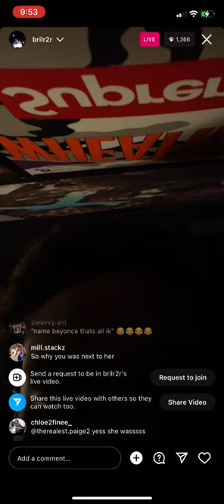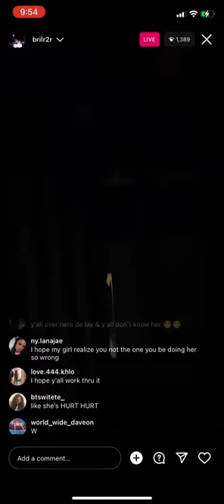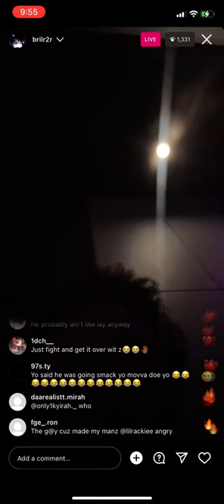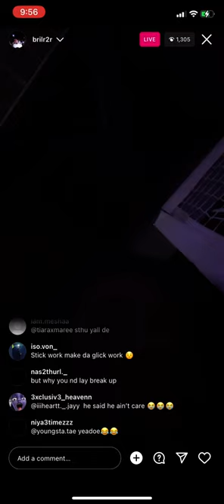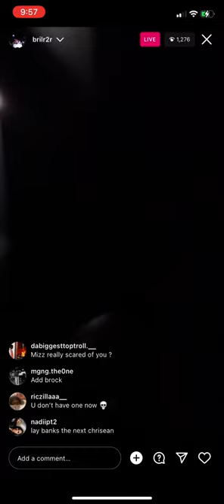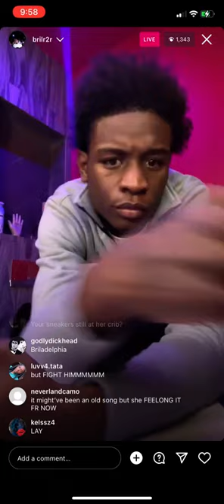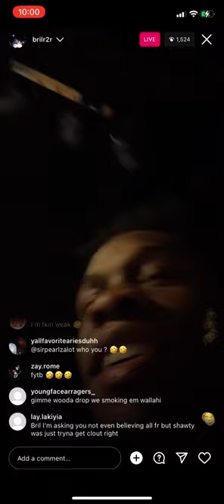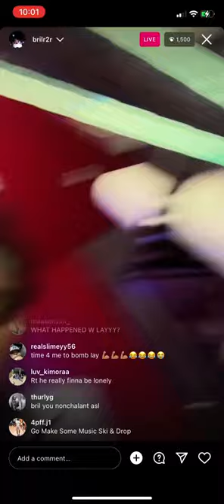Jabril Evans Breaks up with Laybankz on live